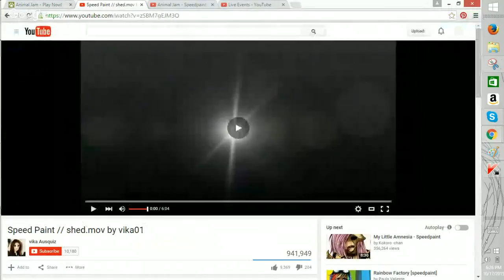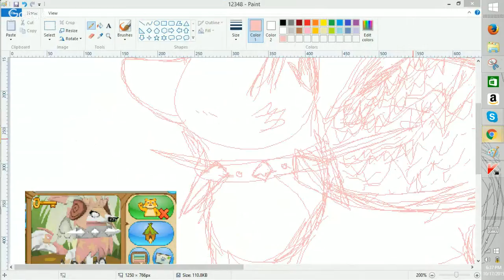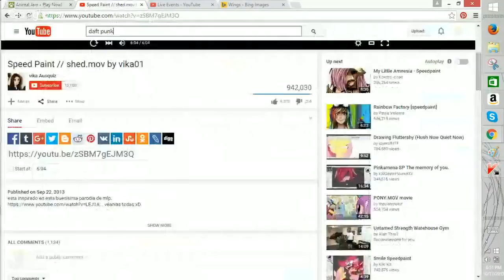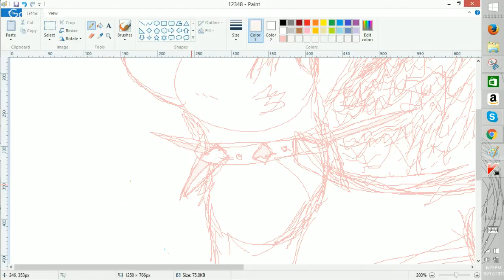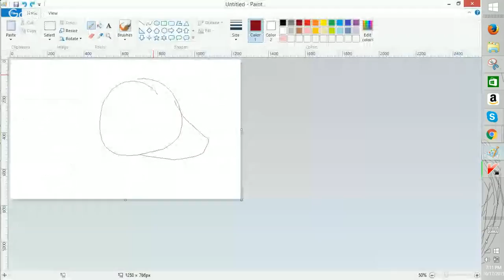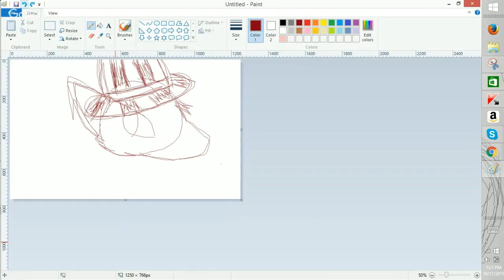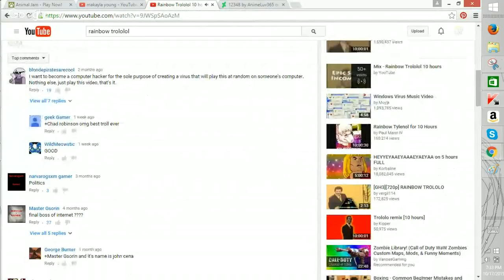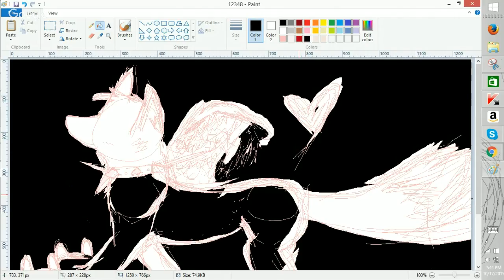Drawing 12384 part #2